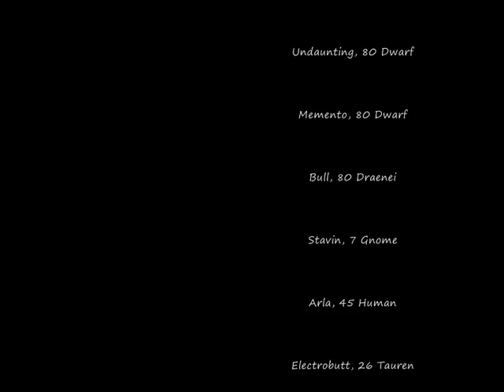Old Azeroth Part 4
The final part of my four part screenshot walkthrough of old Azeroth before the coming of the Cataclysm. A reminds that this project added up to over 300+ screenshots, taken over several weeks by multiple characters on the Korgath server.